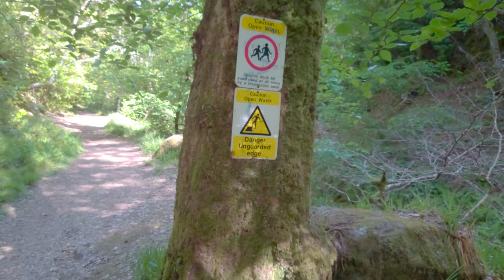Exploring a Haunted Gorge in Scotland: A Found Footage Horror Film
Walk. 11/06/2021.